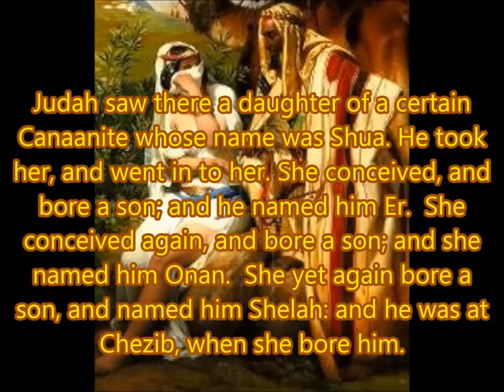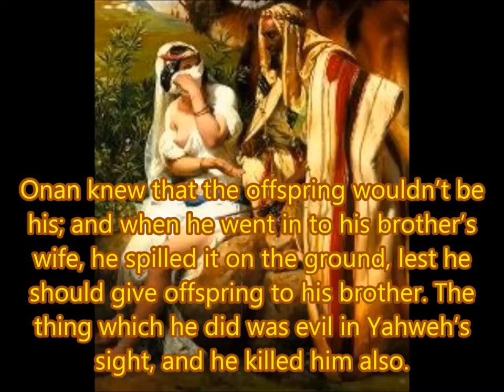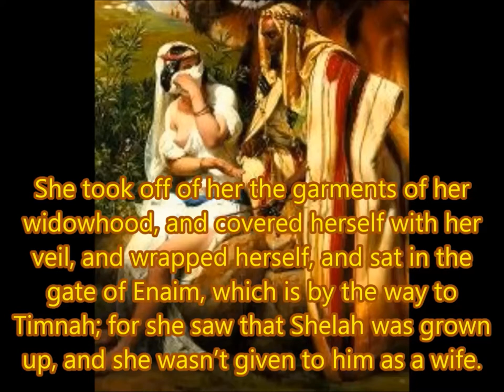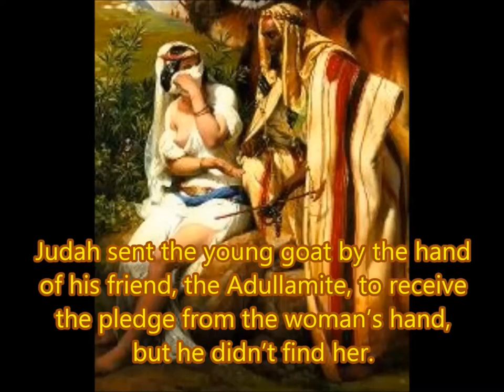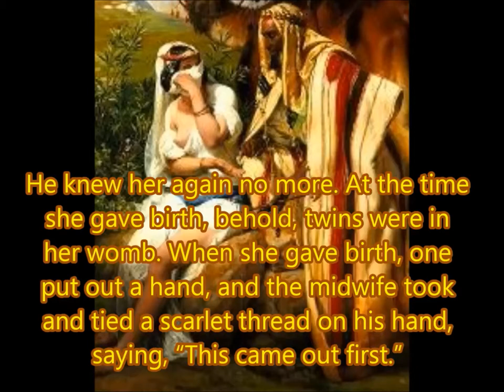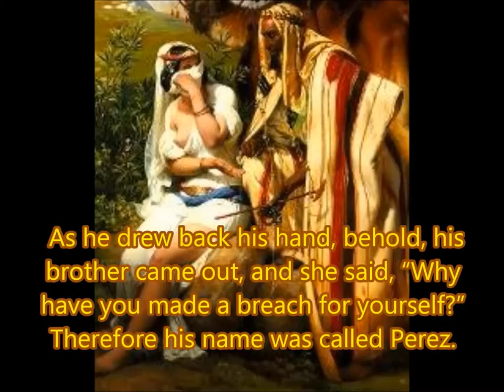Daily Visual Bible: Genesis 38: Judah's troubles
The story of Tamar